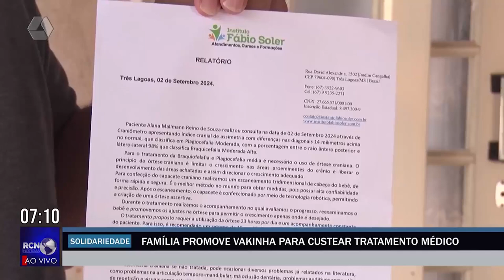Família promove ‘vakinha’ para custear tratamento médico de criança de 5 meses